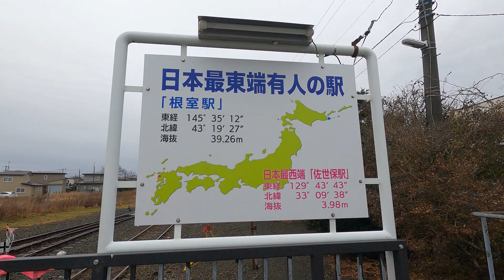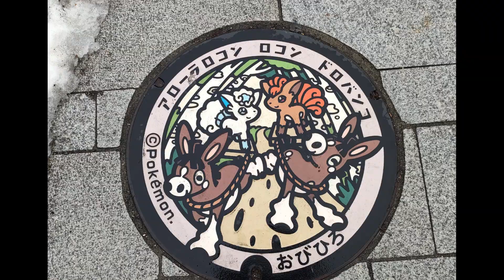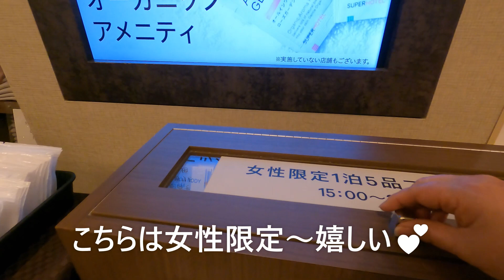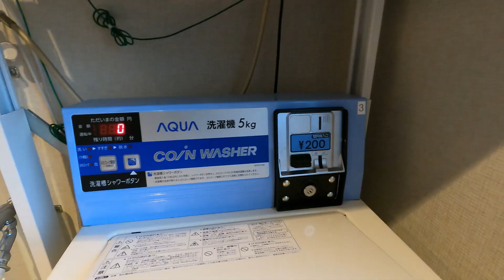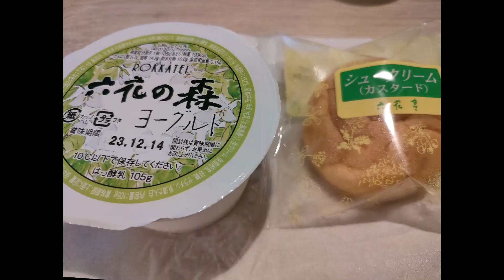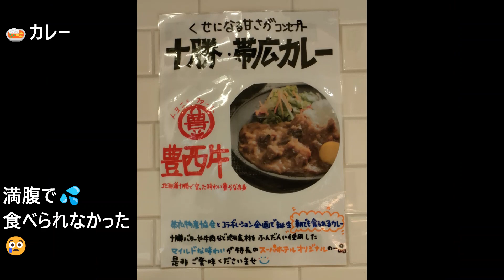冬の北海道乗り鉄女子根室から帯広へ④#スーパーホテルPremier帯広駅前#花咲線#ポケふた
根室から釧路まで花咲線に乗り鉄旅。初冬ならではの景色を楽しみました。
帯広ではポケふた、帯広市のカラーマンホールをゲット。
帯広のグルメを堪能しました。
宿泊はスーパーホテルPremier帯広駅前…アルコール無料で、種類が多いのにも驚きました。